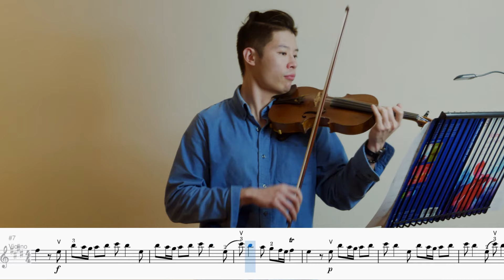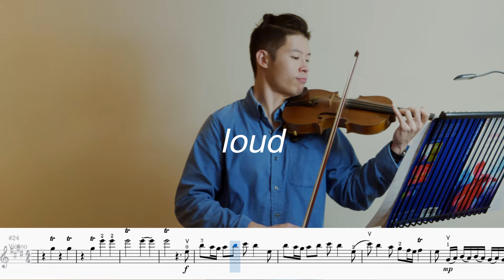Spring, Vivaldi (ABRSM Violin Grade 8 A13 2024) - PlayAlong Series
The tempo of this demonstration is set at 94 BPM, which is close to the exam tempo - I recommend practicing at 0.5 or 0.75 speed in the beginning  Good luck!